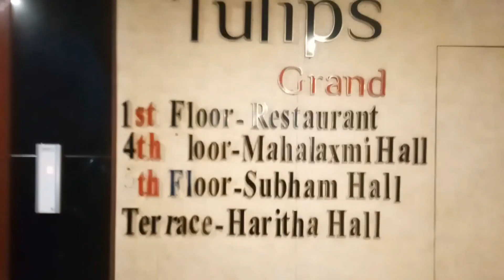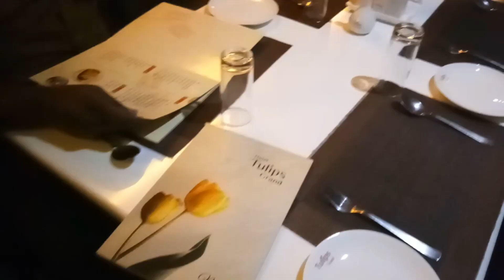The Power Of " YOU "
The Power Of " YOU " ll Family Vlog ll Fun time with family and Dinner in Restaurant

Watch My Channel Videos Here-